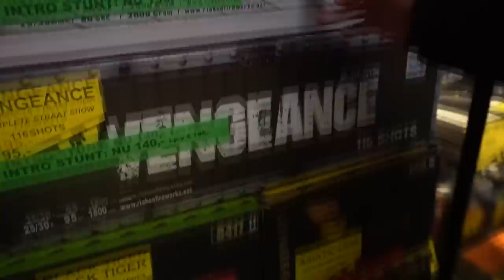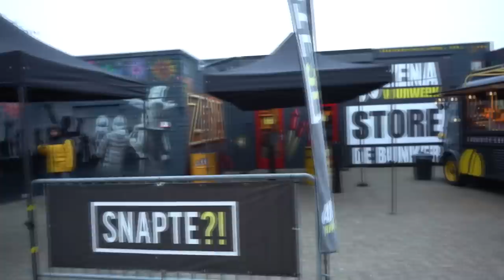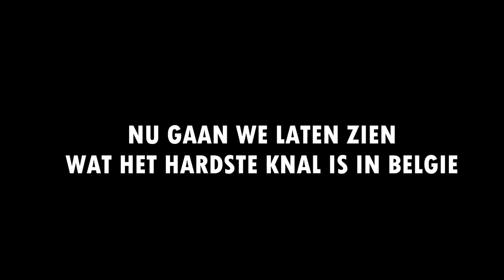ZIJN ER NU VUURWERK CONTROLES IN BELGIE? & AFSTEKEN